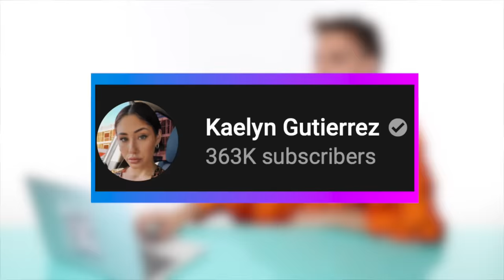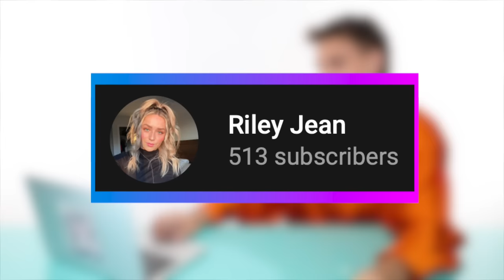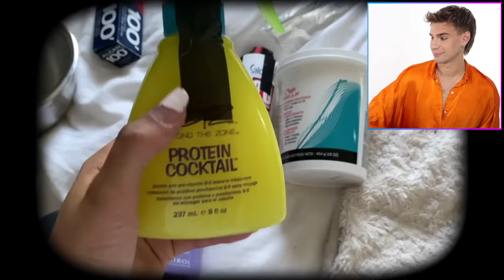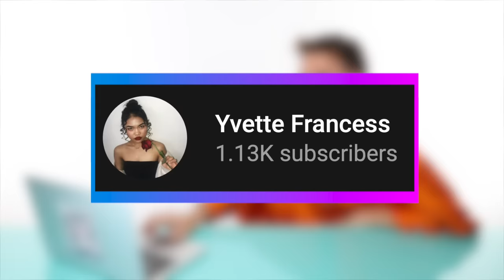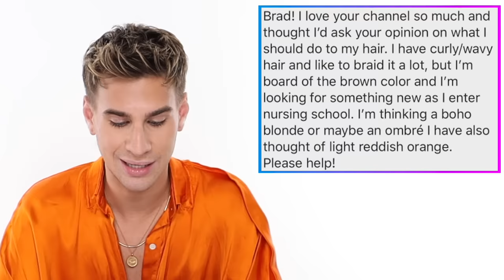Hairdresser Reacts To People Bleaching Their Hair Following My Tutorial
Hi Beautiful! Today we watch some people follow my at home hair coloring tutorial and things didn't go exactly as planned...

To submit to win a VIP XMONDO color box with a hand written note click the link for the xmondo color website below and scroll down to the bottom of the page to submit your email address and you will be entered into the giveaway.